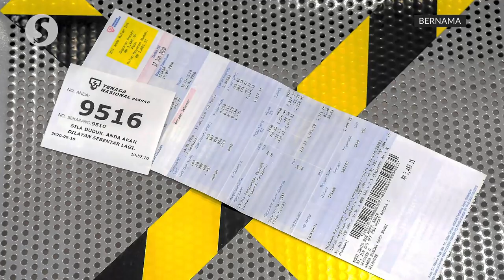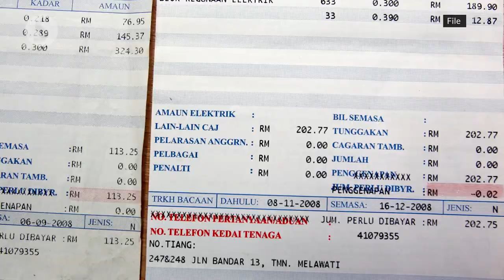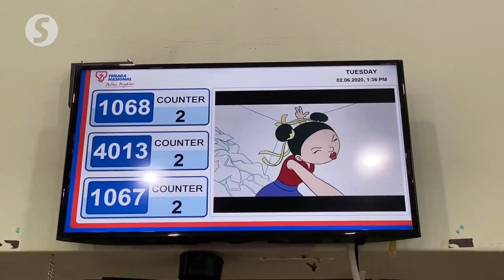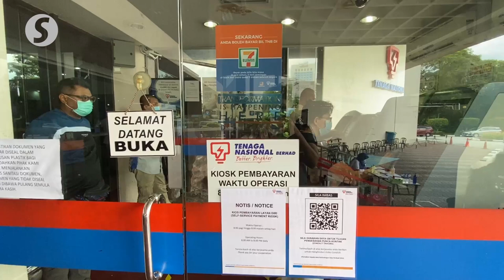Electricity bills: Three months free for domestic low power users, RM77 discount for others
Energy and Natural Resources Minister Datuk Dr Shamsul Anuar Nasarah said four million domestic consumers with electricity consumption of 300 kWh and below per month would enjoy free electricity for April, May and June 2020.

Domestic consumers with consumption of more than 300 kWh per month over the same period would get a discount of RM77 per month.

Additionally, TNB also agreed to halt all electricity disconnection activities until Sept 30.